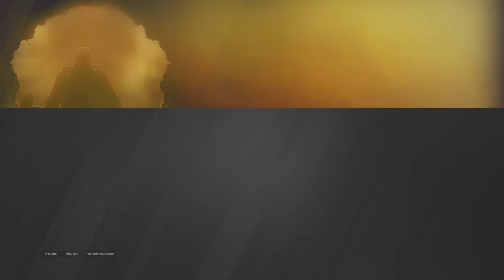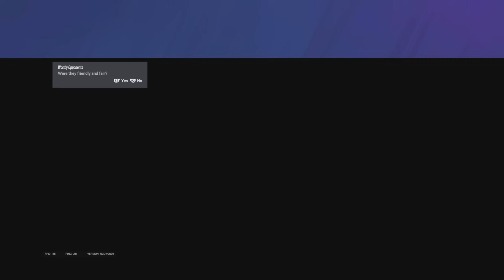HOW A CONTROLLER CHAMPION CARRIES HIS TEAMMATES TO VICTORY -Rainbow Six Siege Operation Heavy Mettle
Selling/Boosting R6 Accounts
Thousands of accounts sold and hundreds of accounts boosted.
Easily one of the most trusted, known and reputable sellers out there.

DM ⬇️

Socials:

Discord: lPrjme (L not i)

Sensitivity:
V65
H75
FOV 84
Controller Rotation: Classic
ADS:
1x 25
1.5x 30
2x 32
2.5x 30
3.0x 36
4.0x 30
5.0x 34
12x 40
Opacity: 100
Optic Colour: Black
Crouch L1
Brightness:60
HUD: 84
Menu Display: 84
Deadzone5

Rainbow six sieqe qod , R6 qod, R6 ps4 Rainbow

4, Rainbow six siege xim 4, rainbow six siege xbox
4, Rainbow six siege xim 4, rainbow six siege xbox